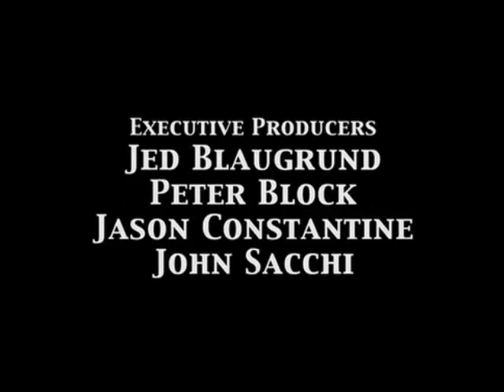lost on gears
a video i mixed of the show lost and mixed it with  a movie    i also made music for the end credits